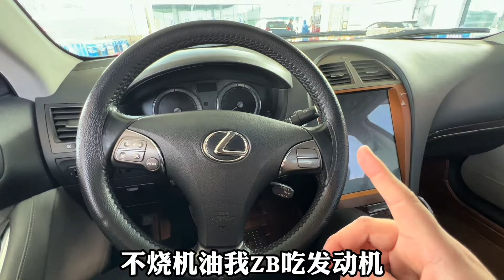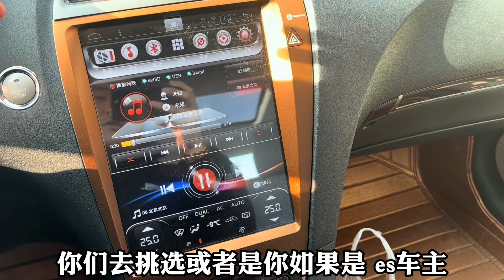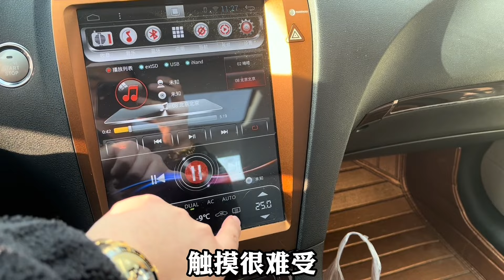保值神车12款雷克萨斯ES240，都说这车开不坏！为啥买完就后悔？